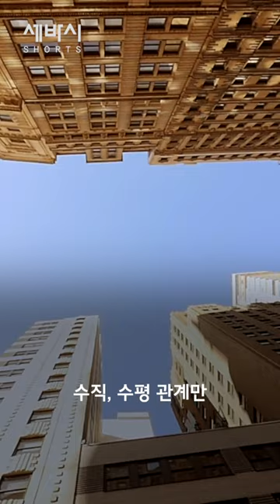미술 작품이 알려주는 우리의 관계 | 김찬호 '대면 비대면 외면' 저자 | 소통 우리서로 관계하자 | 세바시 shorts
세바시 강연 콘텐츠를 월 2회 소개해드려요!

✻ 세바시 대학에 입학하세요. 내일을 바꾸는 배움은 물론, 여러분도 스피치의 주인공이 될 수 있습니다 👉🏻